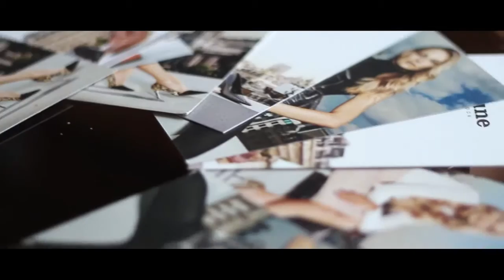Lakme Fashion Week Apartment Day 3 2014